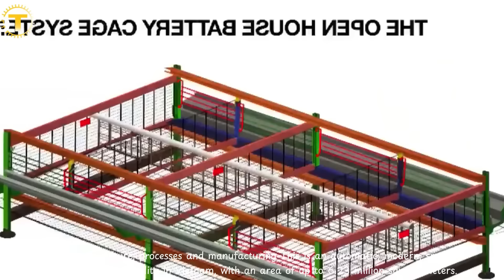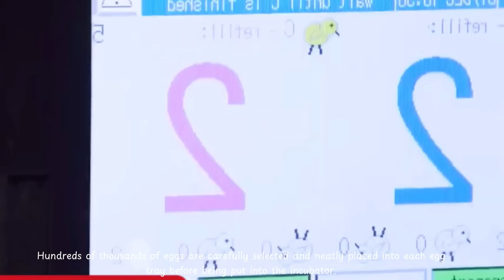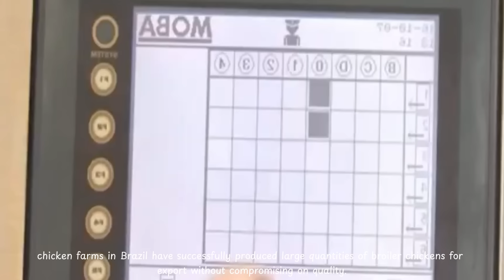China Raises Hundreds of thousands Automatic Chickens - Modern Chicken Meat Processing Factory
Chicken has long been an indispensable dish in Chinese people's daily meals. Today, with the second economy in the world, this country has many large-scale chicken farms with fully automatic technology.